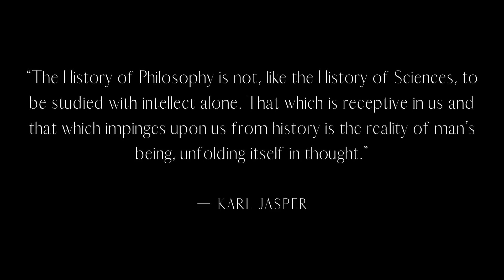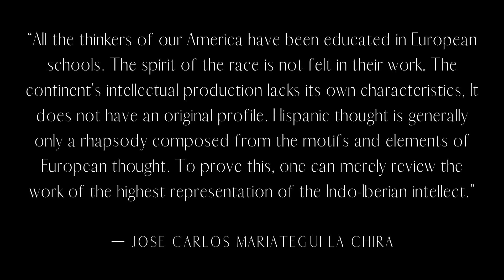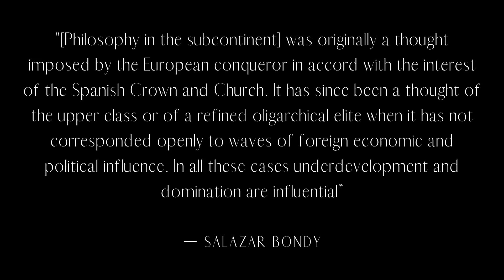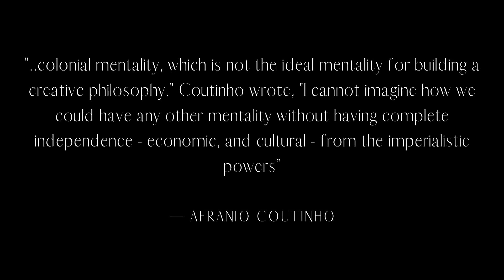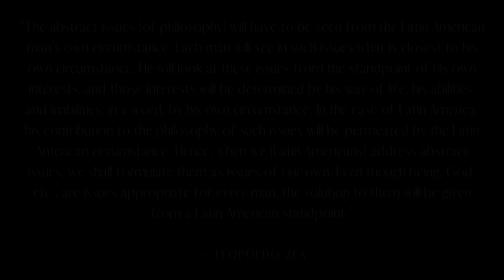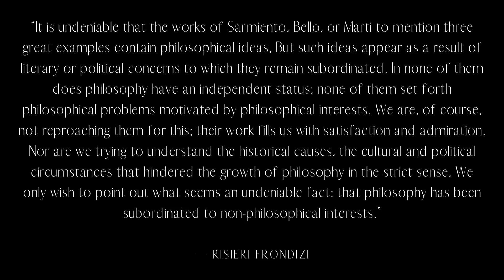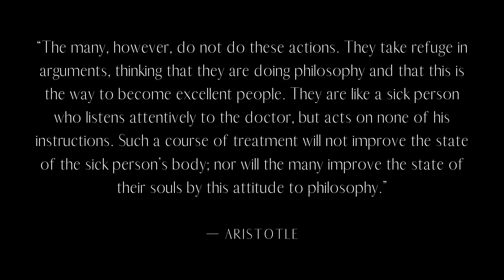Celebrating Hispanic Heritage Month: The Nature of Latin American Philosophy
In this video, we defend the idea that Latin American/Hispanic Philosophy is indeed philosophy and offer rebuttals to those who claim otherwise. We also offer many reasons for why we should not neglect to study the ideas of Latin American/Hispanic Philosophers that have had a tremendous influence on not only those who are the inhabitants of Latin America and South America but also on world history.